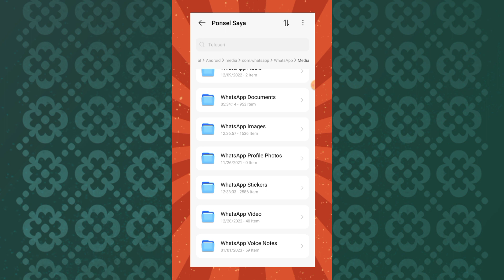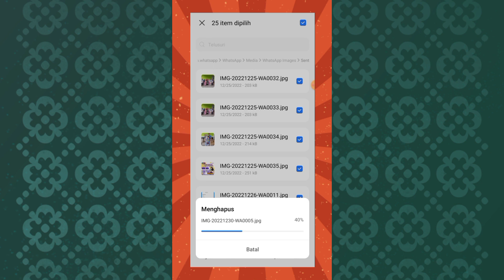Cara Menghapus Sampah Duplikat File di WhatsApp agar HP Jadi Ringan